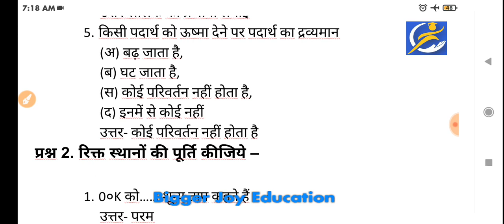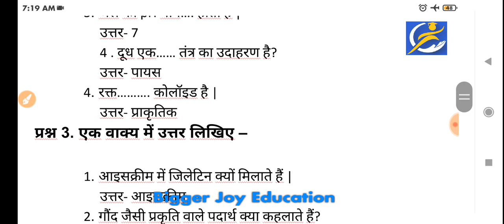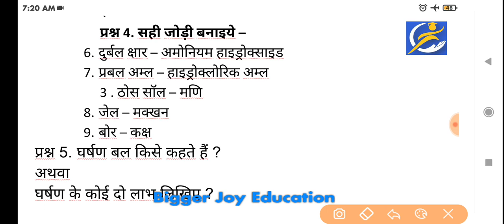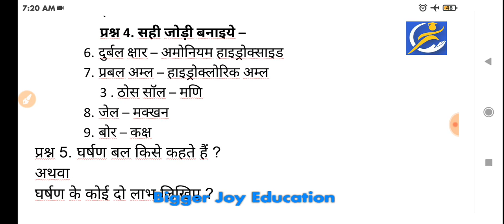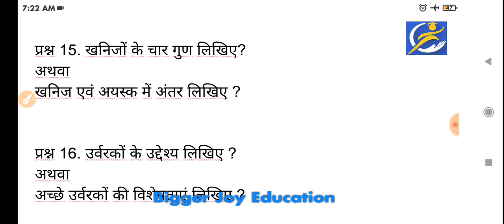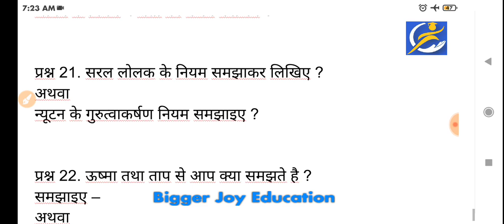कक्षा 11वी विज्ञान के मूल तत्व अर्धवार्षिक परीक्षा पेपर 2023 | class 11 elements of science paper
कक्षा 11वी विज्ञान के मूल तत्व अर्धवार्षिक परीक्षा प्रपत्र पेपर 2023 | class 11 elements of science paper half yearly exam 2023 uttar

ardhvarshik paper paper 2023 class 11 elements of science

कक्षा 11 विज्ञान के मूल तत्व अर्धवार्षिक परीक्षा 2023

कक्षा 11वीं विज्ञान के मूल तत्व अर्धवार्षिक परीक्षा 2023 rbse

अर्धवार्षिक परीक्षा परीक्षा  कक्षा 11 2023 विषय विज्ञान के मूल तत्व

कक्षा विज्ञान के मूल तत्व का अर्धवार्षिक परीक्षा प्रपत्र का पेपर

half yearly exam 2023 paper class 11 elements of science

class 11 elements of science ka paper

class 11 elements of science real leak paper

class 11 elements of science paper 2023 Rbse board

class 11 elements of science paper 2023 up board

class 11 half yearly exam paper 2023 mp board

class 11 half yearly exam question paper 2023 rbse board

class 11 elements of science paper 2023 mp board

class 11 ardhvarshik paper paper 2023

अर्धवार्षिक परीक्षा प्रपत्र कक्षा 11वी

11th class half yearly exam 2023

Kaksha 11 ardhvarshik pariksha test 2023

kaksha 11 vigyan ke mool tatv ardhvarshik pariksha paper 2023-211

kaksha 11 vigyan ke mool tatv ardhvarshik pariksha paper 2023

class 11 elements of science paper 2023

half yearly exam kaksha 11 2023

class 11 ardhvarshik paper paper 2023 elements of science

class 11th elements of science paper 2023

ardhvarshik paper 2023 class 11 elements of science

Apna vidyalay

Education line

11 class ka vigyan ke mool tatv ka paper

board pariksha kaksha 11 vigyan ke mool tatv

ardhvarshik paper 2023 class 11th elements of science

half yearly exam kaksha 11

अर्धवार्षिक परीक्षा प्रपत्र कक्षा 11वी विषय विज्ञान के मूल तत्व

कक्षा 11वी अर्धवार्षिक परीक्षा प्रपत्र 2023

kaksha 11 vigyan ke mool tatv ka ardhvarshik paper 2023

अर्धवार्षिक परीक्षा प्रपत्र कक्षा 11वी 2023

kaksha 11 vigyan ke mool tatv ardhvarshik paper

Ardhvarshik pariksha paper kaksha 11 2023

अर्धवार्षिक परीक्षा प्रपत्र

कक्षा 11वी अर्धवार्षिक परीक्षा प्रपत्र

half yearly exam 2023 kaksha 11 bishay vigyan ke mool tatv

अर्धवार्षिक परीक्षा प्रपत्र 2023

class 11 ka ardhvarshik paper ka question paper elements of science

कक्षा 11वी का अर्धवार्षिक पेपर

ardhvarshik paper kaksha 11

kaksha11elements of sciencepaper

class11elements of sciencepaper

class11elements of sciencepaper

kaksha11paperelements of science